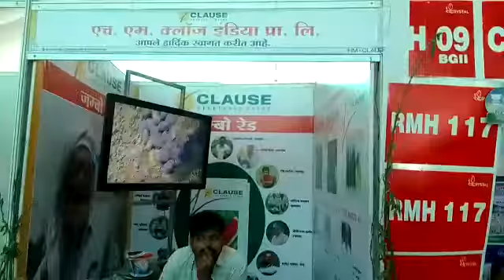जळगाव कृषी प्रदर्शन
Video from राहुल महाजन@न्यूज एडिटर